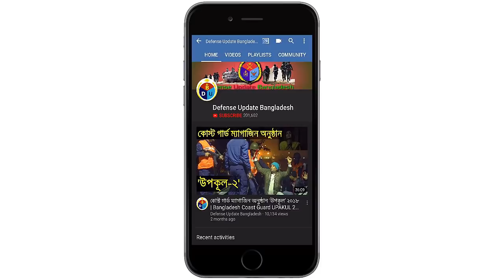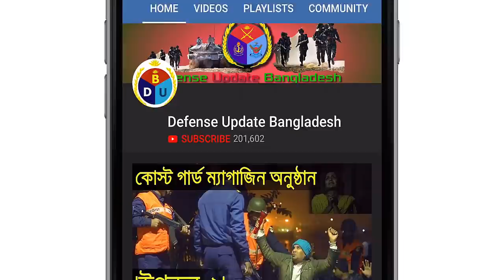ব্র্যাহ্মস মিসাইলঃ ইন্ডিয়া তাদের এই পাওয়ারফুল অস্ত্র কি বাংলাদেশকে দিবে?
The BrahMos (designated PJ-10) is a medium-range supersonic ramjet cruise missile that can be launched from submarine, ships, aircraft, or land. It is a joint venture between the Russian Federation's NPO Mashinostroyeniya and India's Defence Research and Development Organization (DRDO), who together have formed BrahMos Aerospace. It is based on the Russian P-800 Oniks cruise missile and other similar sea-skimming Russian cruise missile technology. The name BrahMos is a portmanteau formed from the names of two rivers, the Brahmaputra of India and the Moskva of Russia.